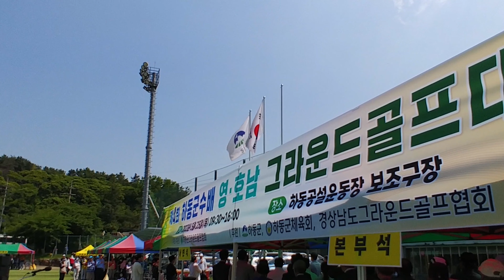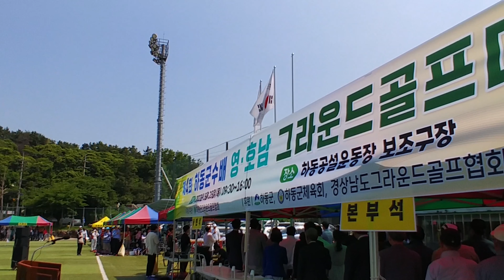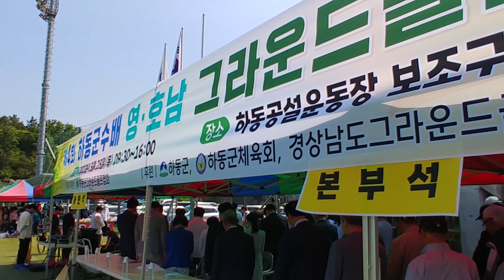제4회 하동군수배 영 호남 그라운드골프대회20230525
제4회 하동군수배 영 호남 그라운드골프대회
일시:2023년5월25일(목)09:30~
장소:하동공설운동장 보조경기장
주체: 하동군 체육회
주관:하동군 그라운드골프협회
후원:하동군 경남도GG협회